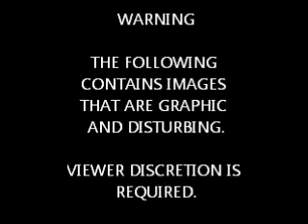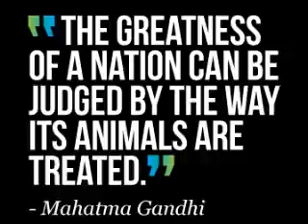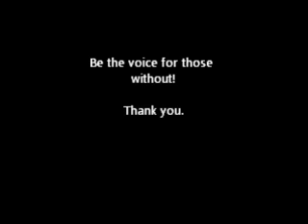Be the voice of those without